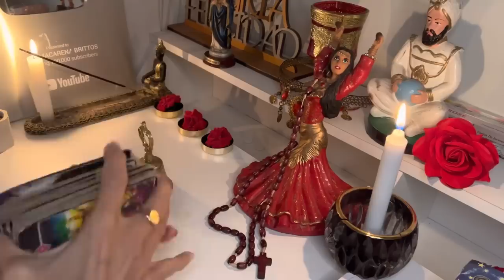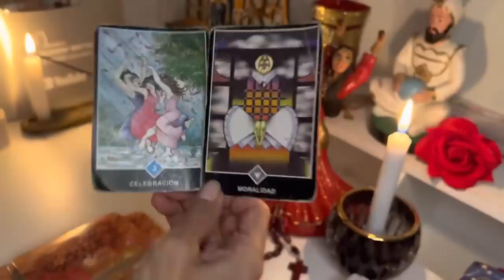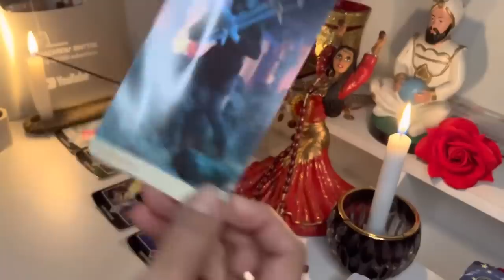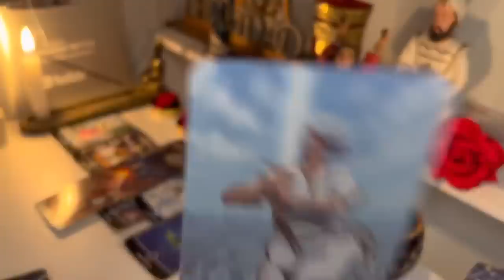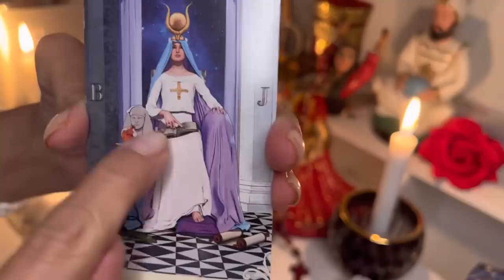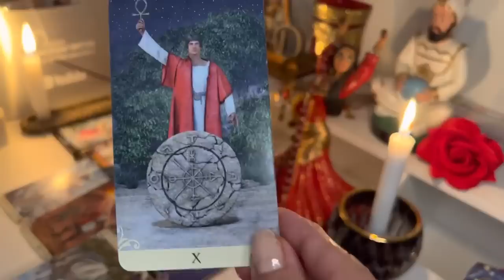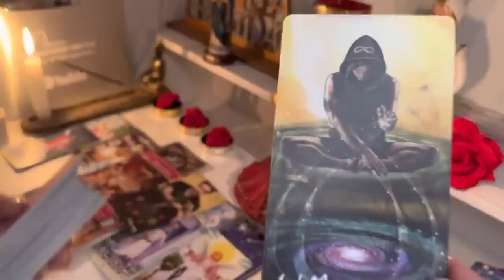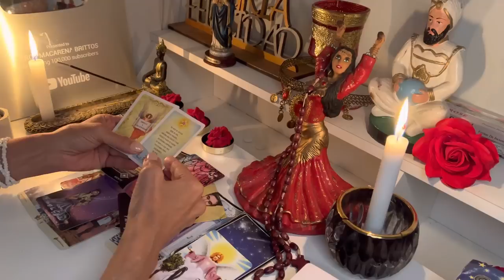LIBRA, DIOS MIO! DEBO DECIRTE LA VERDAD Y ES MUY FUERTE! ALGUIEN HABLARA PORQUE NO AGUANTA MAS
LIBRA, DIOS MIO! DEBO DECIRTE LA VERDAD Y ES MUY FUERTE! ALGUIEN HABLARA PORQUE NO AGUANTA MAS 2:06
REPRODUCIENDO
Kraven El Cazador - Tráiler Oficial

SonyPicturesMéxico
1.1 M de vistas
Una vez que estás en su lista, ya no hay forma de escapar. Aaron Taylor-Johnson es Kraven El Cazador - mira el tráiler ahora. La cacería llega muy pronto a cines. LOS VILLANOS NO NACEN.

16:33
REPRODUCIENDO
Comprobé Mitos Terroríficos de Minecraft que fueron Olvidados

DanoMC
347 k vistas

21:52
REPRODUCIENDO
COMBATES ÉPICOS en ROBLOX

AQUISI
358 k vistas

28:02
REPRODUCIENDO
ESTA MOTO ME CAMBIO LA VIDA👀🙌 [NUNCA ANTES LA MOSTRÉ] | SALÓN MOTO ARGENTINA🇦🇷

16:16
REPRODUCIENDO
Así ME TRATAN en la FRONTERA de VENEZUELA (S22/E14) VUELTA AL MUNDO en MOTO

Charly Sinewan
844 k vistas
Llego a la frontera con VENEZUELA y comienzan los TRÁMITES para legalizar mi moto y sellar mi PASAPORTE. Hace pocos meses que se ha abierto esta frontera después de muchos años cerrada.

14:37
REPRODUCIENDO
Me Pasé TODOS los PVZ y no estuvo De Chill bro.

La Marmota Espacial
253 k vistas
PlantasVsZombies Memes MarmotaEspacial Heeey! Aquí la Marmota Espacial, el de los memes y videojuegos. De los creadores de “SOY UN INTENTO DE TRYHARD” y “Me Pasé TODOS los DOOM...

2:53
REPRODUCIENDO
6ix9ine - Pa Ti (feat. Yailin La Más Viral) (Official Music Video)

Tekashi 6ix9ine
17 M de vistas
STREAM / DOWNLOAD LEYEDA VIVA Edited by: 6ix9ine Alejandro Botello Francis Mojica Colored by: Wayne Liriano

13:39
REPRODUCIENDO
SORPRESA A MI AMIGA (emocionante)

Marti Benza
246 k vistas
guada deja de vomitar el carro de tu amiga!

18:47
REPRODUCIENDO

ESTOY EMBARAZADA 😱 BROMA DEL DÍA DEL PADRE 😂 | Carol Castro ❤️

Carol Castro
1 M de vistas

5:39
REPRODUCIENDO

LIT killah
44 M de vistas
LIT killah, Duki, Emilia, Tiago PZK, FMK, Rusherking, Maria Becerra, Big One - Los Del Espacio Escuchá Los del Espacio en plataformas de streaming LIT killah...

4:04
REPRODUCIENDO
Yandel, Feid, Daddy Yankee - Yankee 150 (Video Oficial)

Yandel
10 M de vistas

2:53
REPRODUCIENDO
6ix9ine - Pa Ti (feat. Yailin La Más Viral) (Official Music Video)

Tekashi 6ix9ine
17 M de vistas

2:56
REPRODUCIENDO
La Bocha 12 - LEYENDA VIVA (Video Oficial)

La Bocha 12
159 k vistas

0:48
REPRODUCIENDO
Five Nights At Freddy's | Official Teaser

Universal Pictures
24 M de vistas
It’s time to clock-in. Watch the official FiveNightsAtFreddys teaser now. In Theaters and streaming on Peacock October 27. Can you survive five nights? The terrifying horror game phenomenon...